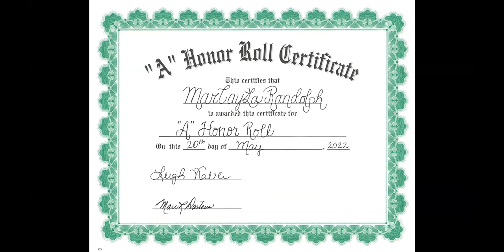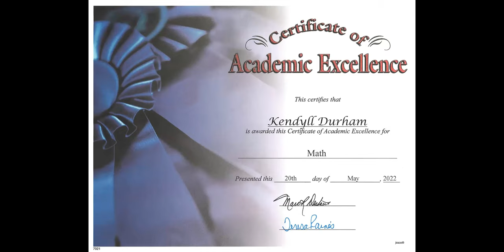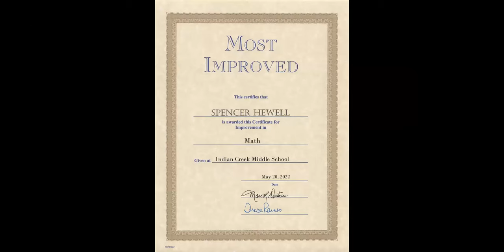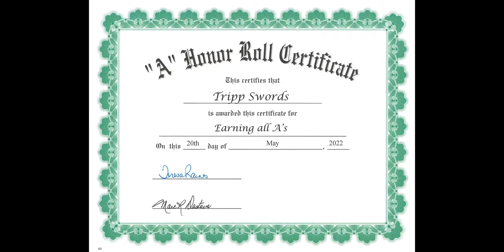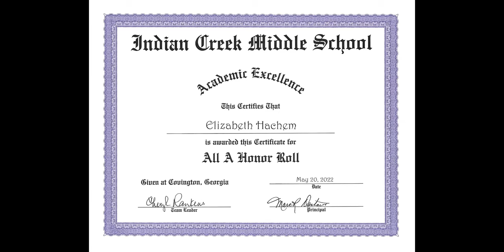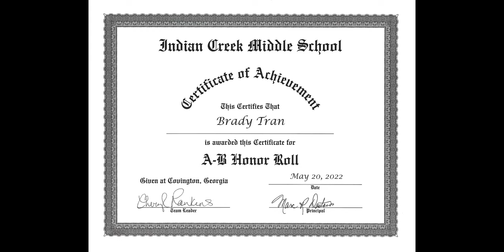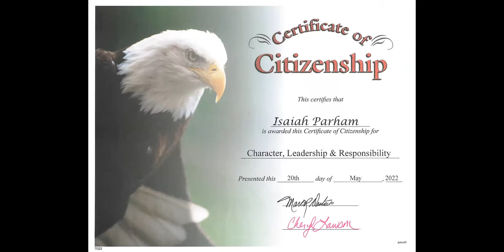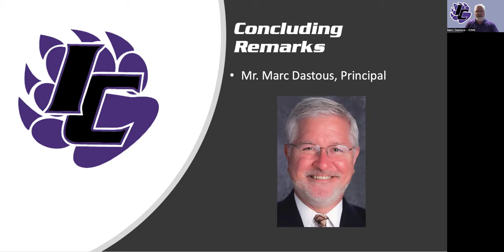6th grade awards